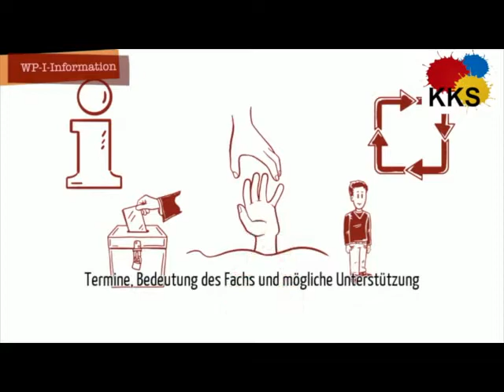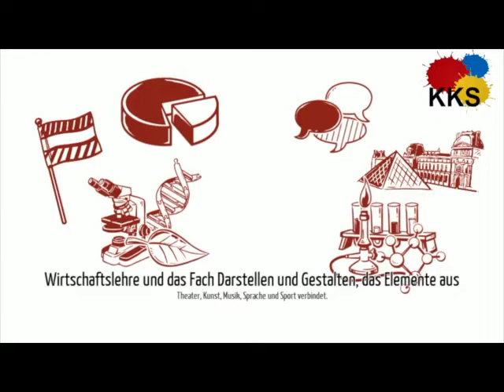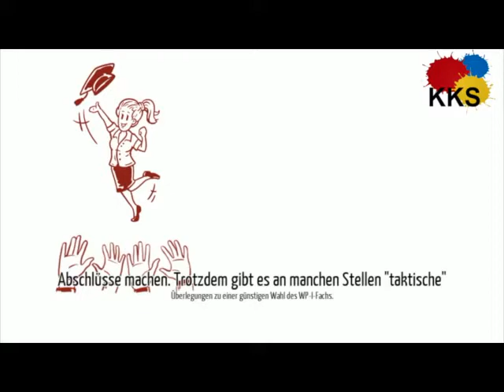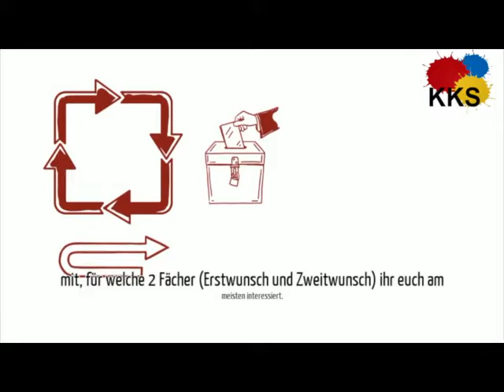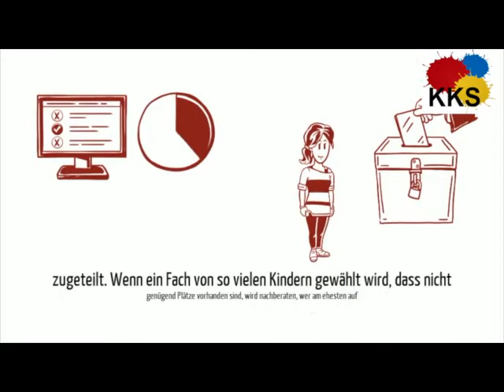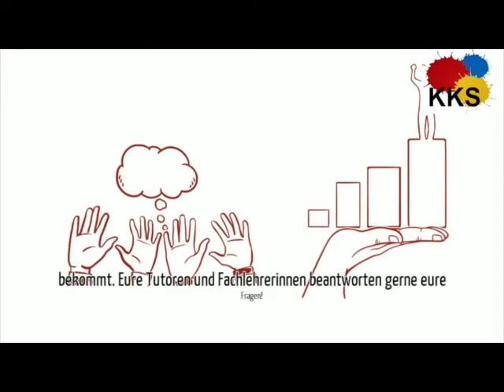Käthe TV . KKS Leverkusen . Gesamtschule . Wahlpflichtbereich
Käthe Kollwitz Gesamtschule Leverkusen: Ab Klasse 7 kann ein neues Fach gewählt werden. Was zu beachten ist erklärt dieses Video.